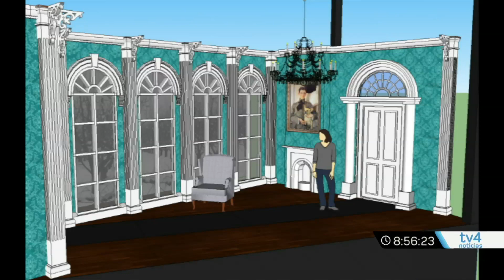TV4 Noticias: Cultura. TV4, La señal de Guanajuato. TV interview.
TV4 Noticias: Cultura. TV4, La señal de Guanajuato. RTG. Guanajuato, Mexico. 18th Jul. 2017. Television.
After winning the Gold Medal at WSD17 in Taipei, the Mexican network TV4 approached me for a live interview on my work, and my perspective on contemporary Mexican theatre.